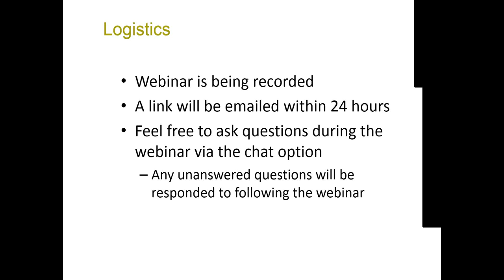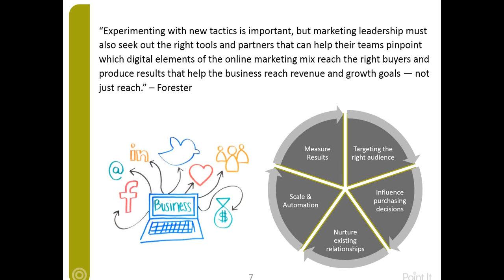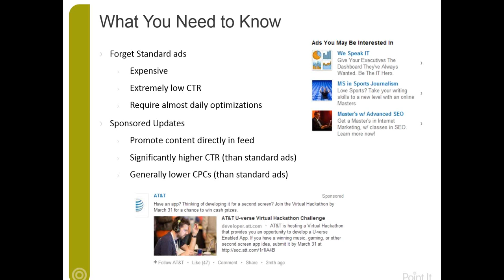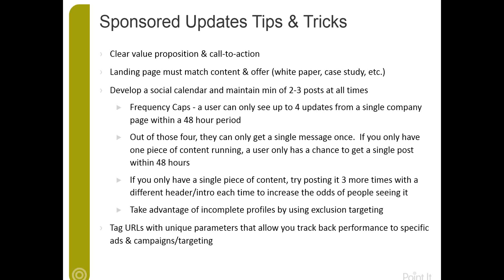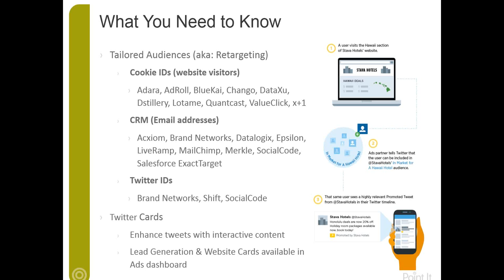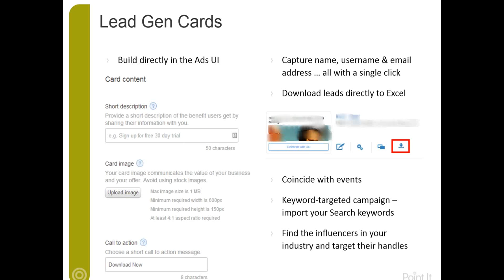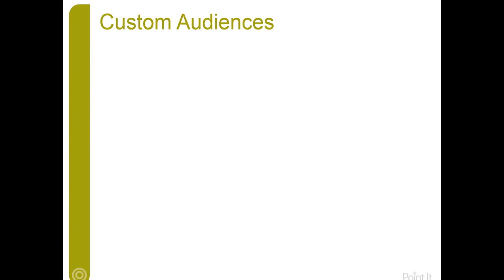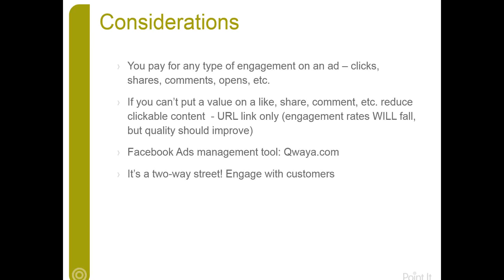Social Ad Strategies for B2B Marketers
Tips and tricks on how to make social ads work for B2B. A look at how you can use LinkedIn, Twitter & Facebook advertising to target the right audience with the right tools.